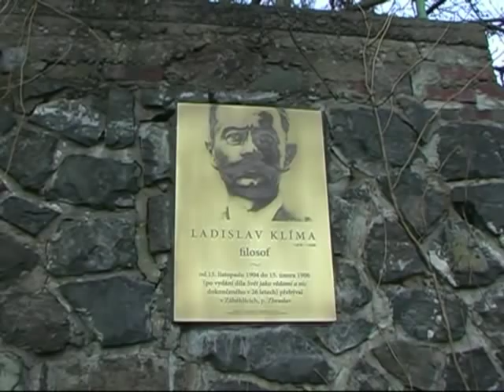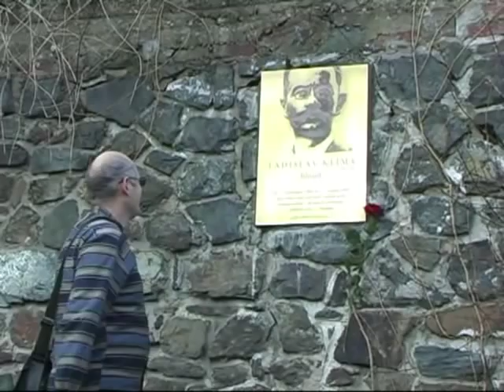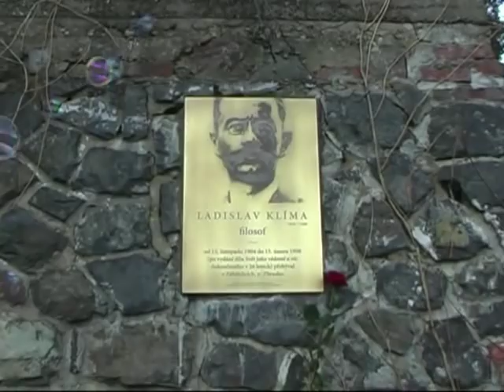Odhalení pamětní desky L. Klímy na Zbraslavi-Záběhlicích.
„Březina, mluvě o Klímovi, řekl mi jednou: ,Klíma je jediný český filosof a všichni ti Drtinové a Krejčí, kteří přednášejí filosofii na našich universitách, nejsou hodni rozvázat mu řeménky na obuvi!' "
Jakub Deml, Mé svědectví o Otokaru Březinovi, 1931

V sobotu 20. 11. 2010 v 14 hodin došlo v zbraslavských Záběhlicích k odhalení pamětní desky L. Klímy. Ten se sem před 106 lety na dva roky přistěhoval ze Smíchova z Plzeňské 40, kde dopsal Svět jako vědomí a nic. Významné je, že v Záběhlicích byl objeven E. Chalupným, který jeho knihu zahlédl u Březiny a jenž ho pak zde navštěvoval.

Adresa: Praha 5-Zbraslav, Na Plácku 968 (Loc: 49°57'58.285"N, 14°23'33.347"E.).
Popis desky: 700 × 500 mm; mosaz. Vyryté písmo, portrét L. Klímy (gravírovaný).
Text: Ladislav Klíma / *1878 -- †1928 / filosof / od 15. listopadu 1904 do 15. února 1906 (po vydání díla Svět jako vědomí a nic dokončeného v 26 letech) přebýval v Záběhlicích, p. [pošta] Zbraslav.